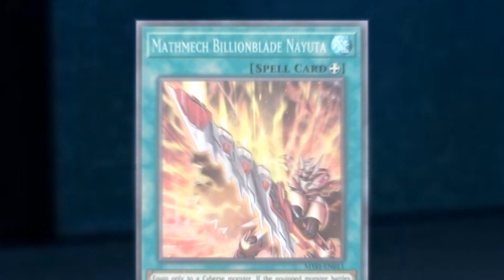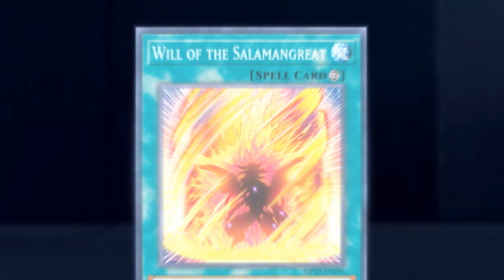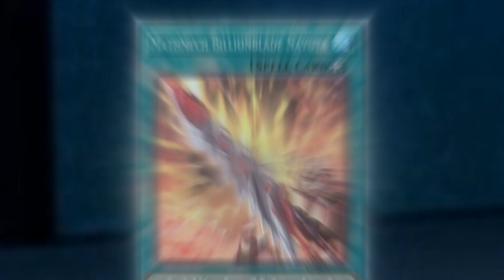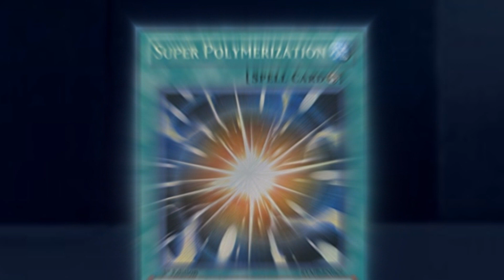Saga de Duelos Yugioh - Príncipe del Alba: Episodio Final